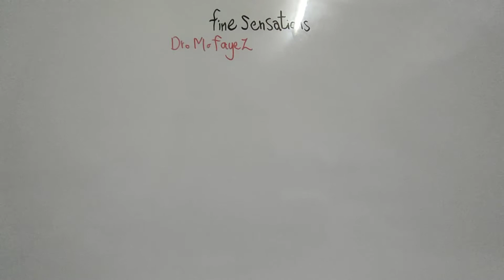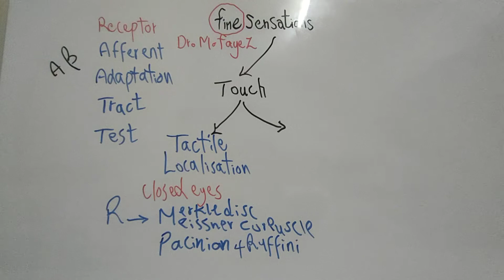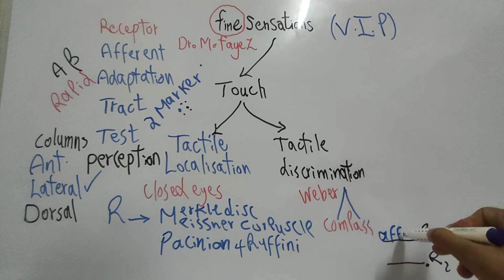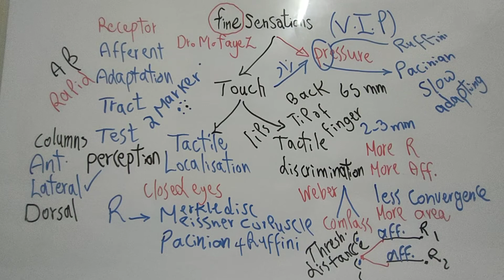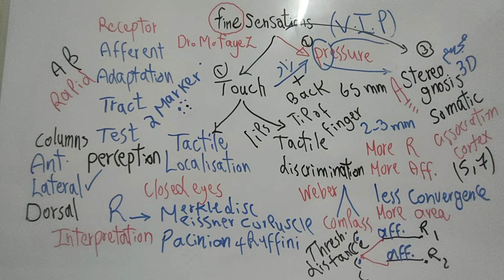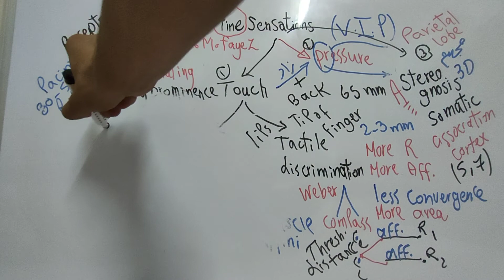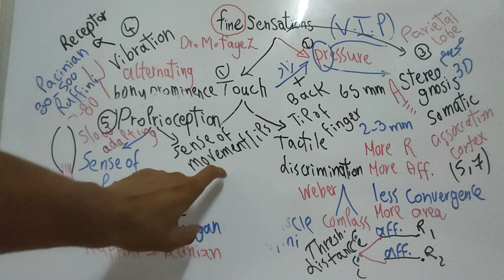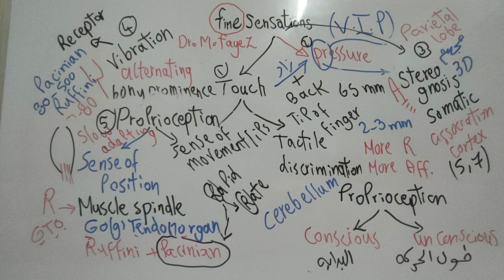Sensory_CNS_Dr_Mohamed_Fayez Dorsal Column Sensations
CNS Physiology